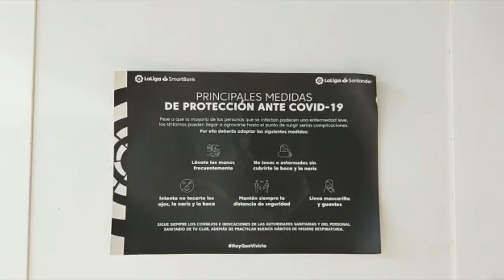La final de Castellón | El Muro Albinegro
El Muro Albinegro regresa para estar presente en el recibimiento de la afición al equipo en la previa del decisivo encuentro ante el CD Castellón en la lucha por la salvación. Los seguidores albinegros y El Muro volvieron a estar junto al equipo y le alentaron para conseguir la victoria.